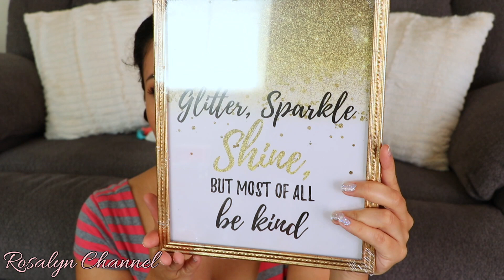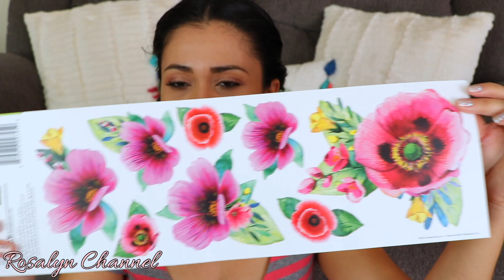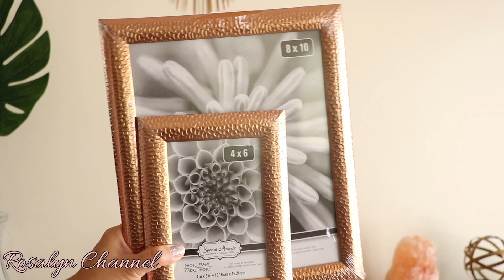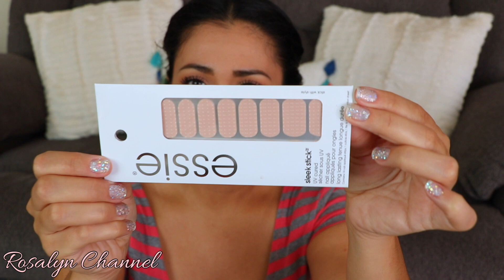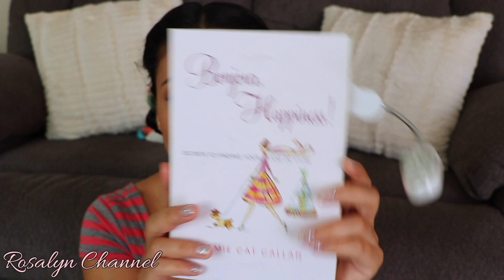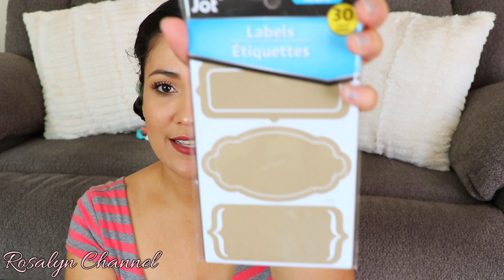Dollar Tree Haul - Decoracion y Papeleria + Lo Nuevo para Otoño y mas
👑  Holis hoy les enseño mis ultimas compras que hice en dollar tree. En este haul les enseño cositas de decoración papelería y alguna que otra cosa mas para la casa, ademas de un adelanto de las cosas que dollar tree tiene para este otoño y yo estaré utilizando para decorar mi casa. Espero les guste y les sea util 😘

👑 Recuerda:
Dejarme un COMENTARIO sobre lo q mas te gusto del video
COMPARTE si crees que le seria util o le podría gustar a alguien mas ;)

👑 Si quieres saber que hago en mi día a día o saber un poco mas de mi, puedes seguirme por aquí 😘

💰Ebates : Compra y te devuelven parte de tu dinero!!

🛑Todo lo mencionado en este vídeo lo compre con mi propio dinero.
🚫 Me reservo todos los derechos de autor, y no se puede copiar nada del contenido de este video sin mi permiso.
Camara: Canon 80D y Samsung s6 🎥